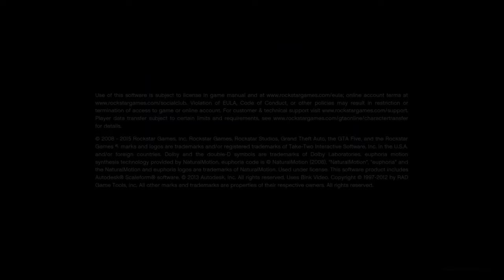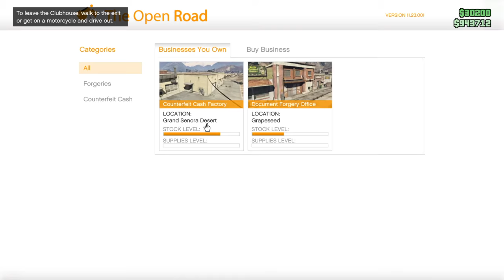Grand Theft Auto V | Online | Free roam things